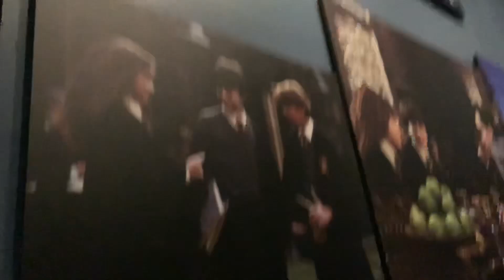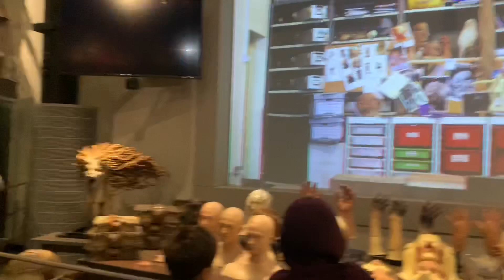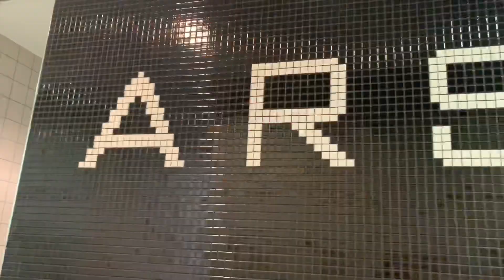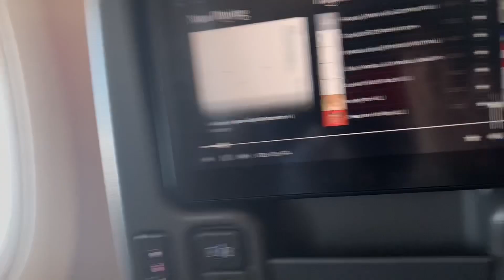london vlog 2 | harry potter studio tour + shopping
i went to harry potter studio tour. and did some shopping